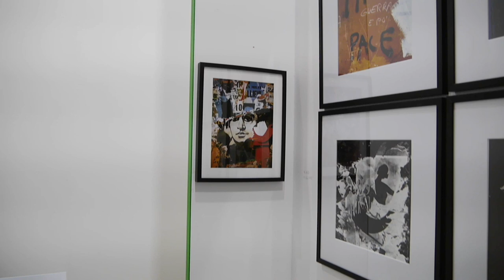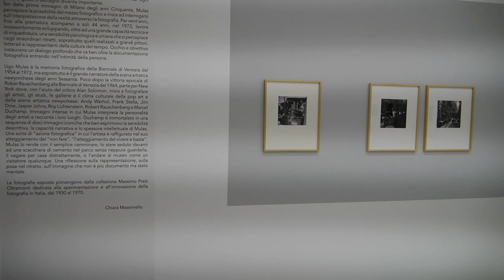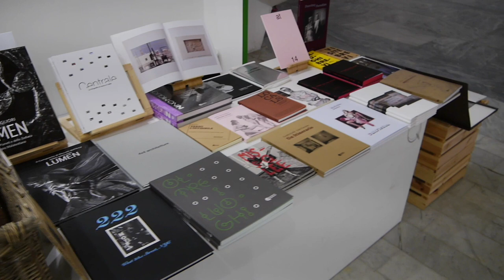THE PHAIR. Report informale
Video estemporaneo in cui Roberto Maggiori racconta velocemente la terza edizione di The Phair. La Fiera si è svolta a Torino dal 26 al 29 maggio 2022.

Opere Esposte dall'Editrice Quinlan:
Nino Migliori, "Manifesti strappati", 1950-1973
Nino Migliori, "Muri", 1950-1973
Fabrizio Bellomo, "Italia, Forza", 2005
Fabrizio Bellomo, "Espansa", 2017
Fabrizio Bellomo, "Pensieri sparsi", 2019